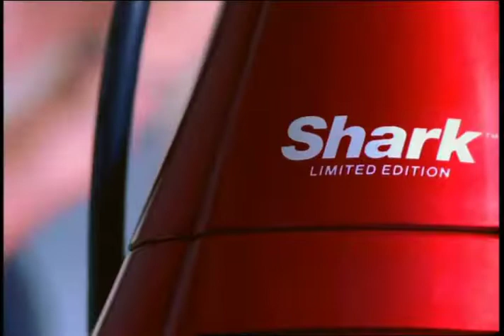Shark - Teenager (2000's, Canada)